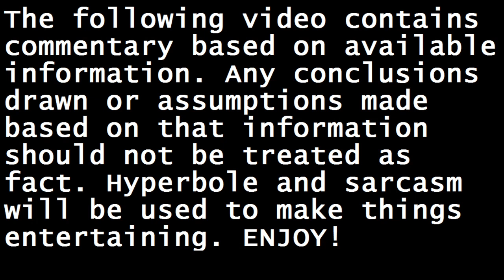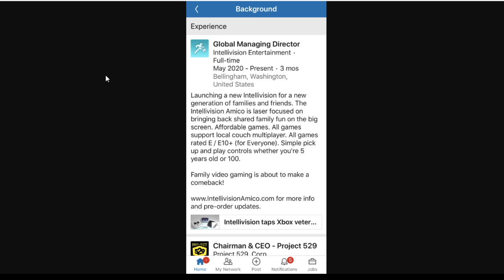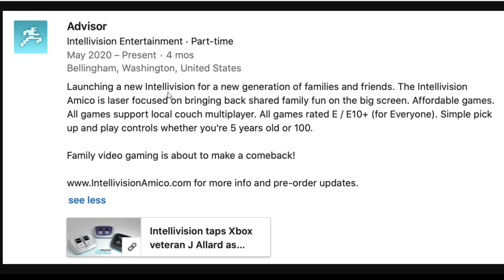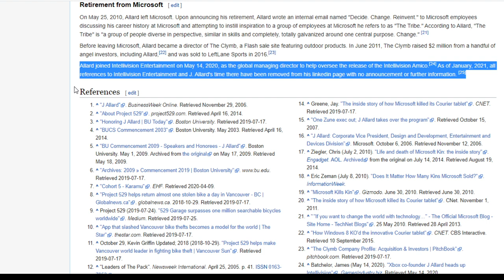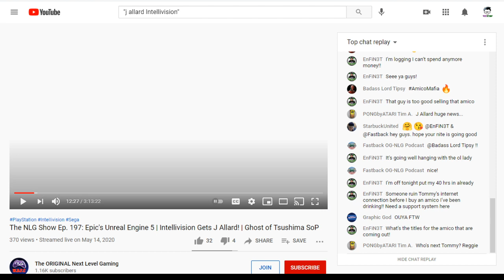Intellivision Amico Breaking News! J Allard No Longer Has Intellivision On His LinkedIn Profile!!!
I take a look at J Allard's LinkedIn profile and speculate what it could mean that he no longer lists Intellivision Entertainment as a current or past employer.